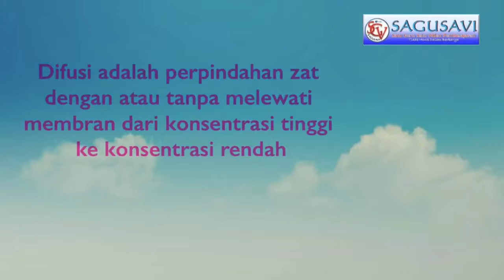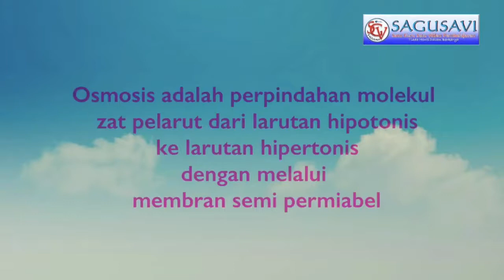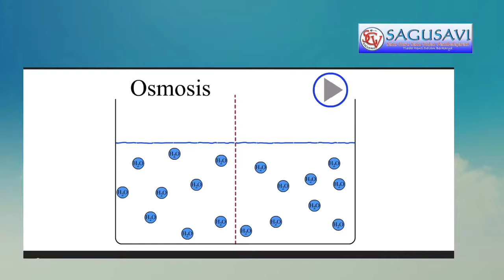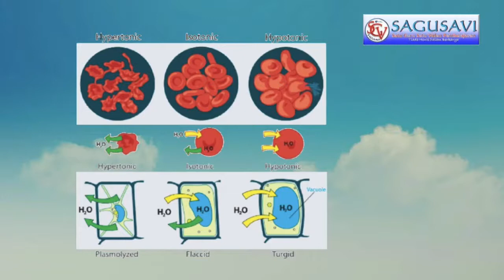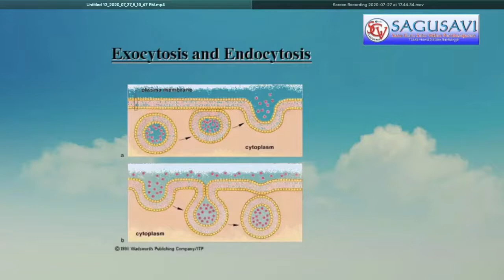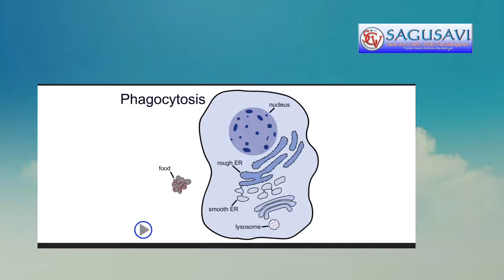TRANSPORT ZAT PADA MEMBRAN SEL - VIDEO MENGAJAR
Karya Peserta Sagusavi XIV